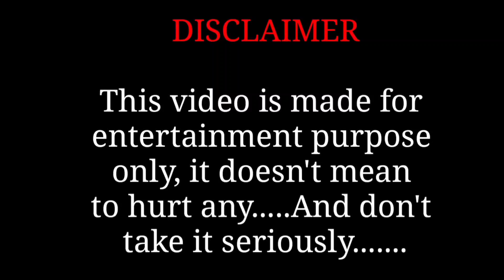আমি যা বললাম অনুরোধ করছি পারলে ভেবে দেখো 📢 protibadmahal 😎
Ami ja bollam Anurodh Korchi Parle vebe Dekho 📢 protibadmahal 😎

👉 please সম্পুর্ন ভিডিও দেখে  আপনার মতামত দিন 🙏